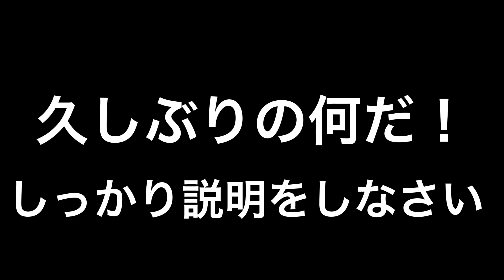【朝練】野球経験者の朝練で珍プレー続出！？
コンチャーす！！

今回は野球ー！
30代のおじさんたちが朝早くから集合して
練習をしている動画になっています！

好プレーというより珍プレーの方が多いかも、、、？

終盤まで笑える動画になっているので